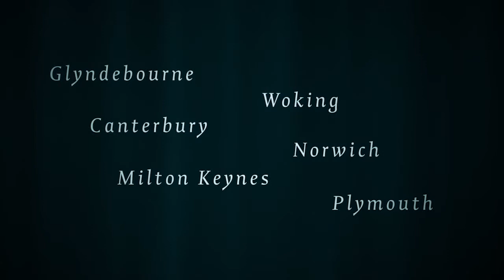Interviews: Glyndebourne's La finta giardiniera, 2014 - ATG Tickets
Interviews with Glyndebourne's La finta giardiniera cast & director plus rehearsal footage.